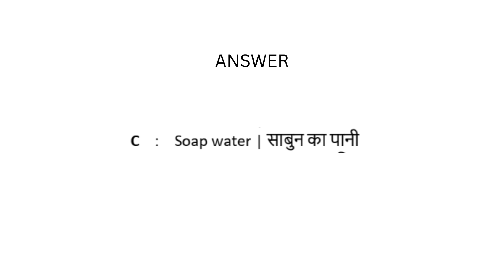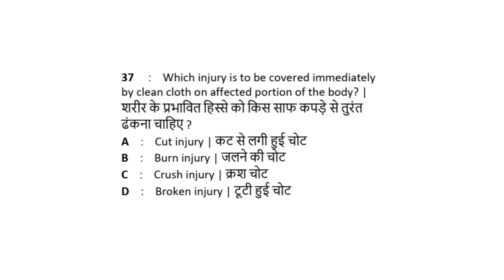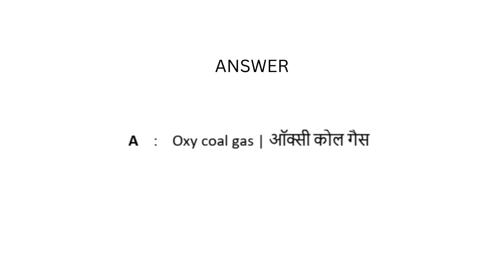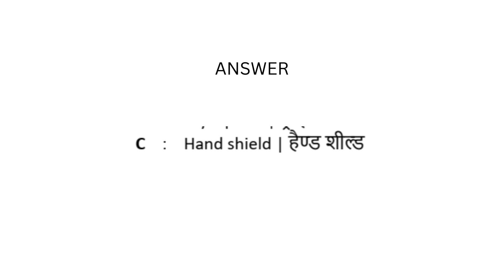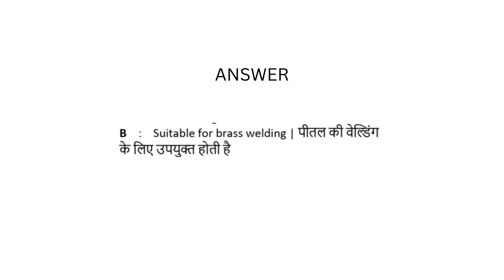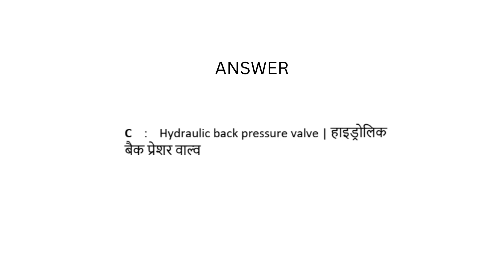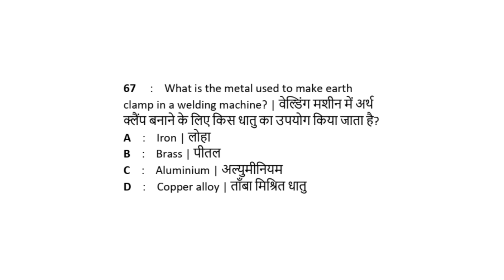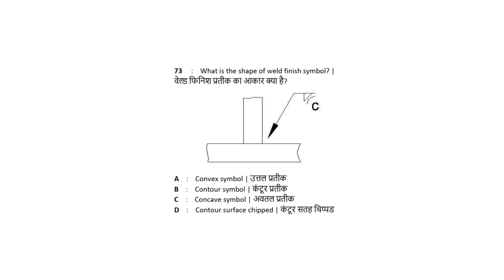WELDER TRADE THEORY MCQ ENGLISH & HINDI VOL 2